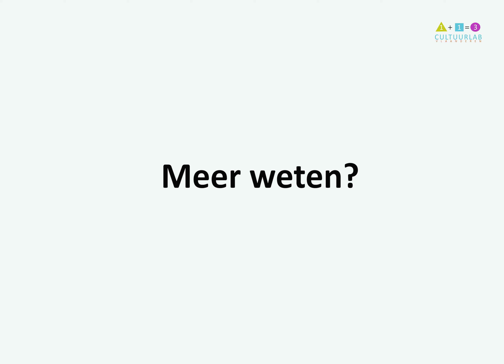asfalt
Mer weten?